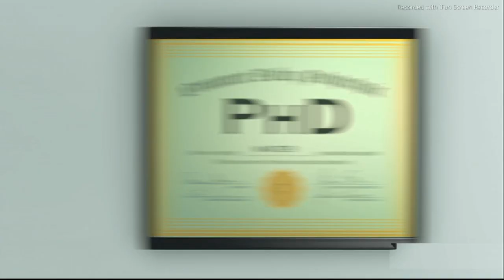avance de dvd de toy story 3 2010 argentina